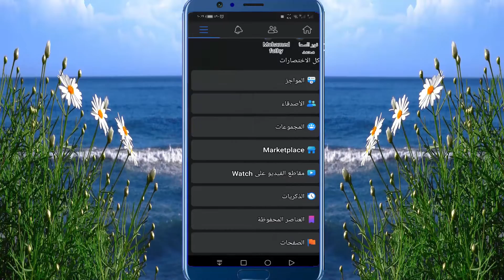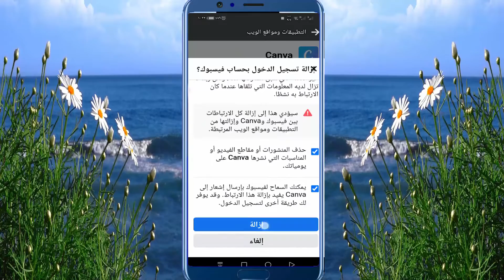الغاء ربط الألعاب والتطبيقات بحساب الفيسبوكUnlink applications associated with the Facebook account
حذف والغاء ربط الألعاب والتطبيقات المرتبطة بحساب الفيسبوك الغاء ربط الألعاب والتطبيقات  بحساب الفيسبوكUnlink applications associated with the Facebook account
🙏شكراً لمتابعتكم🙏
الغاء ربط التطبيقات بين حسابين,الغاء ربط التطبيقات,كيفية الغاء ربط التطبيقات,الغاء ربط التطبيقات للايفون,الغاء ربط التطبيقات للاندرويد,الغاء ربط التطبيقات المرتبطه بالحساب فى جوجل عن طريق الموبايل,كيفية الغاء العاب الفيس بوك,الغاء ربط الالعاب,ألغاء ربط ألعاب الاندرويد المرتبطة بحساب الفيسبوك,الغاء ربط حساب ببجي,الغاء الربط بالمواقع الخارجيه المرتبطه بحساب جوجل,ربط التطبيقات,الغاء ارتباط الالعاب والتطبيقات بالفيسبوك,ازالة ربط التطبيقات,ربط الالعاب بحساب الفيسبوك